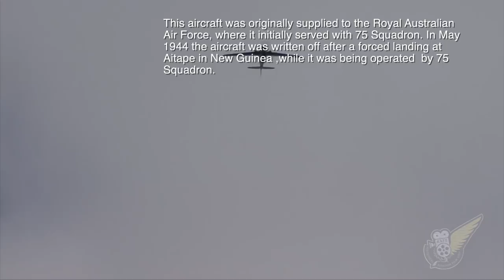RAAF P40-N Warhawk From The Pacific Theatre - Great Sound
A Curtiss P40-N Kittyhawk is shown here during its display at the Mosquito Launch Spectacular airshow held at Ardmore Aerodrome, Auckland, New Zealand in late 2012.